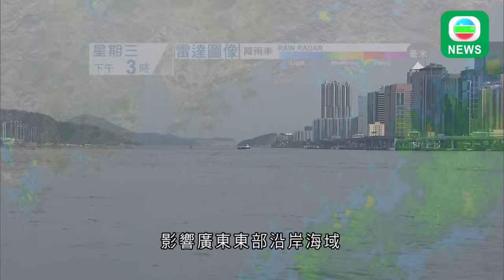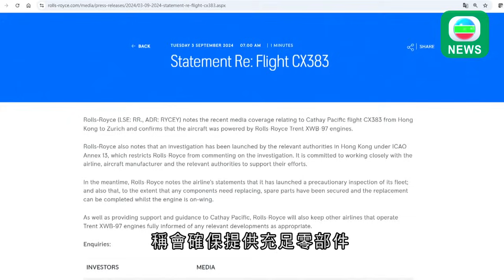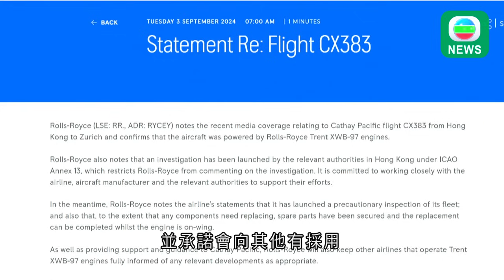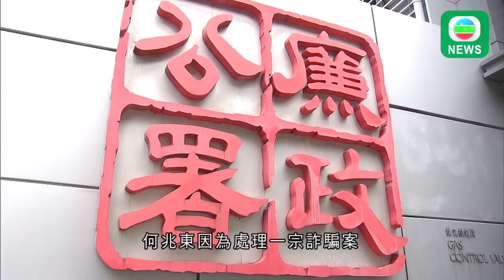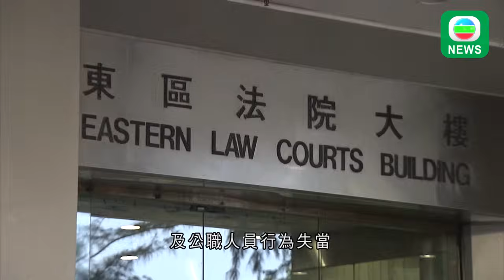香港無綫｜港澳新聞｜2024年9月4日｜港澳｜【颱風摩羯】三號信號生效 集結香港之東南約450公里料向西移動｜國泰明天至周六取消多11對來回航 六架引擎零件故障A350客機完成修復｜TVB News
1.三號強風信號生效，至少維持至明日正午十二時。有可能需要在明日下午至晚上，改發更高信號。

2.國泰航空明天至星期六取消多11對來回航班，至於15架引擎零件故障的A350客機，已有六架修復，其餘亦會在本周內修復，預期毋須再額外取消航班。

3.上訴庭推翻通訊局，指港台節目《頭條新聞》其中一集內容辱警的決定，撤銷對港台的警告。

4.廉署起訴一名總督察與其妻子涉嫌受賄逾114萬元，周五在東區裁判法院提堂。

5.政府正計劃興建劍擊館，目標2025年落實。據了解，當局初步傾向改建土瓜灣體育館。有議員認為，該處地方有限，希望作臨時用途，長遠可另建新館。